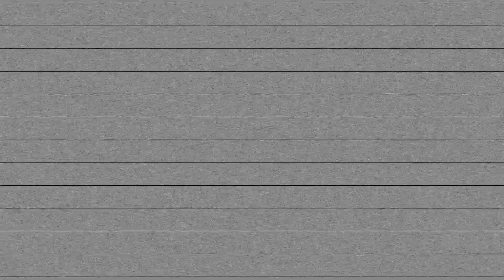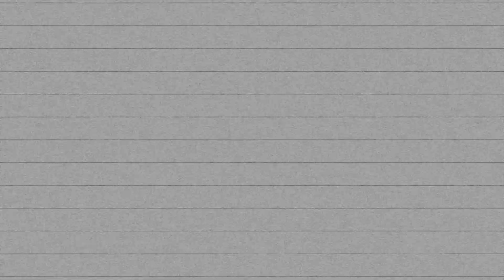Corky's Coaching Dailies Mar 1, 2018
Daily video surf coaching segments featuring students and guests of  Corky Carroll’s Surf School located in Playa Guiones, Nosara, Costa Rica.